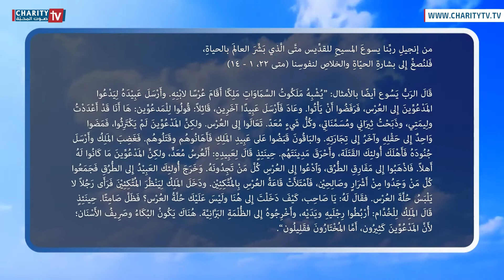ينبوع الحياة - شرح إنجيل السبت من الأسبوع الخامس بعد عيد الصليب المقدّس مع الخوري إيلي سعاده